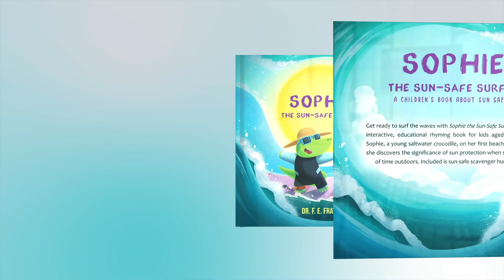Sophie The Sun Safe Surfer Book Trailer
Sophie the Sun-Safe Surfer teaches kids the importance of sun protection during the hottest parts of the day. The book also includes a sun-safe scavenger hunt activity, where children can put their newfound knowledge to the test and search for sun-safe items.